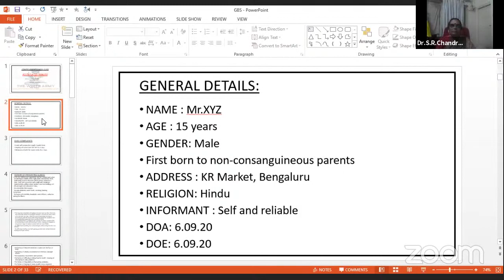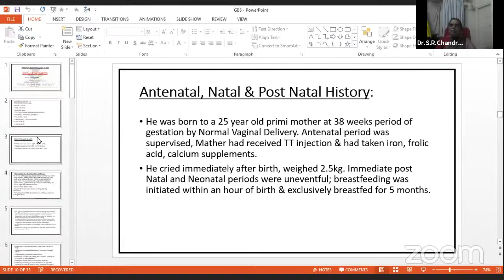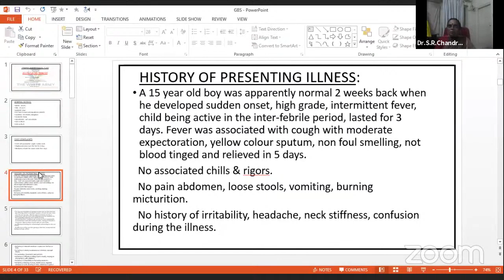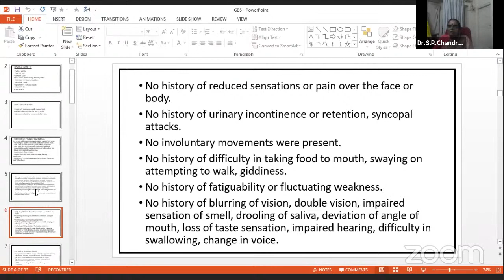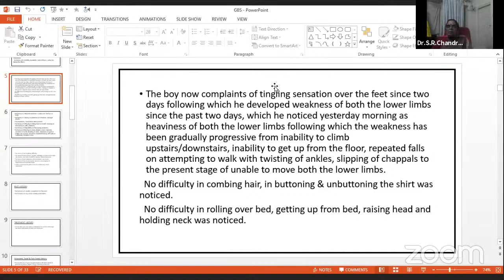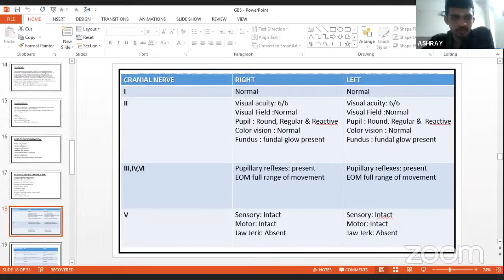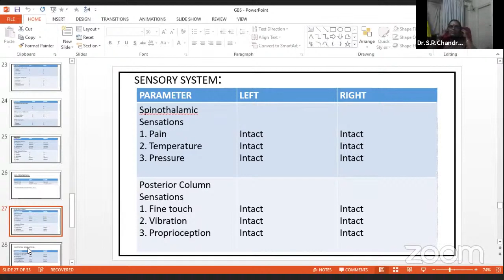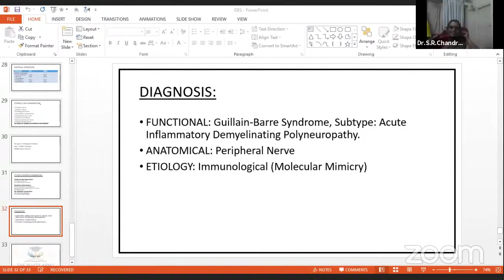Guillian Barre Syndrome ( GBS) Clinical case presentation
Comprehensive clinical class
Clinical case presentation on Guillian Barre syndrome(GBS) by Dr.Ashray Patel, 1st Year MD Pediatrics.
Mentor : Prof. S R Chandra, Retired pofessor from NIMHANS Bangalore.